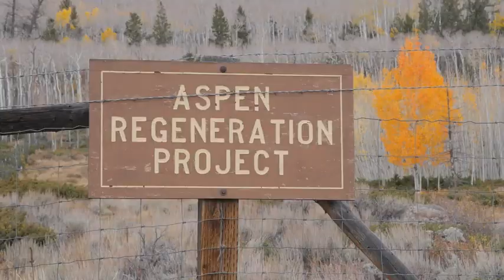Pando, The Trembling Giant Part 1 (Ep20.2)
Did you know that the world’s largest organism can be found in Utah? That’s right! This 106 acre aspen forest is located in Fishlake National Forest near Richfield, Utah. But this aspen grove is in trouble.